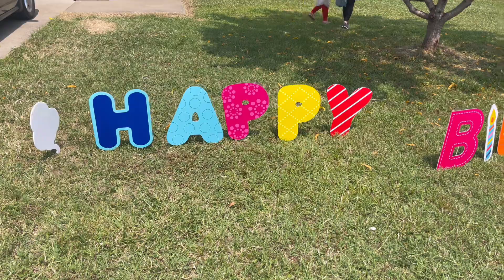Happy Birthday to My cousin Majesty Hser🎂🎂🎂🎂💕karenvlogs